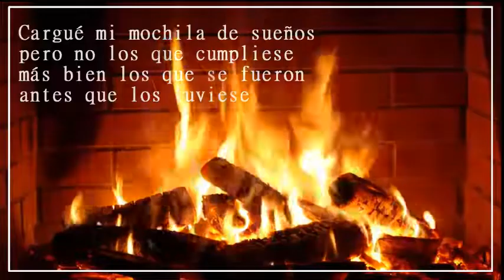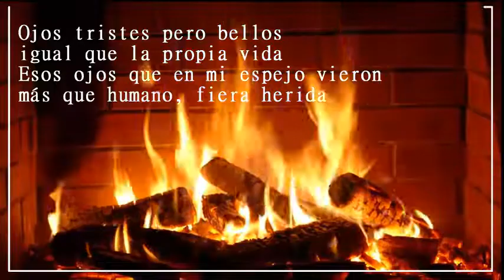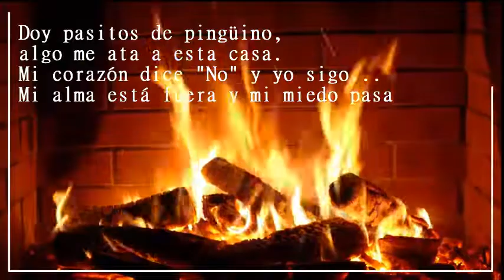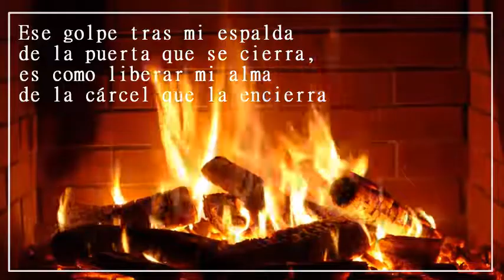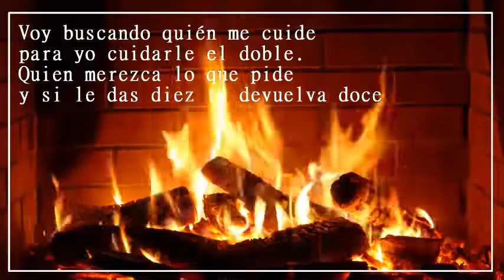PARA NO VOLVER. La obra (Poema narrativo) PARTE 1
Para no volver. Una obra narrativa que narra la vida de un joven que decide dejar su vida atrásl para buscar eso que algunos llaman felicidad.

Una obra de doce capítulos dividida en cuatro actos que iré subiendo a esta cuenta.

Parte 1 (Acto 1. Capítulo 1. La huída)

Más información en mi cuenta de instagram @Escribamoderno.blog

Escritos sujetos a derechos de autor. No autorizo a la resubida ni utilización de mi contenido sin permiso expreso por mi parte.

TEATRO OBRA POEMA POESIA VERSOS HUIDA NO VOLVER RECITADO ESCRIBA FRASES IDEAS AMOR DESAMOR ODIO VIDA COMPARTIR GUARDAR LIKE INSTAGRAM PODCAST IVOOX SPOTIFY